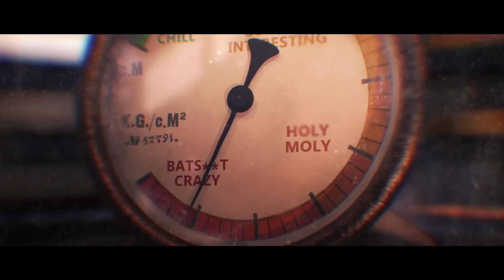Far Cry 5 - The Resistance - Official Trailer PlayStation 4